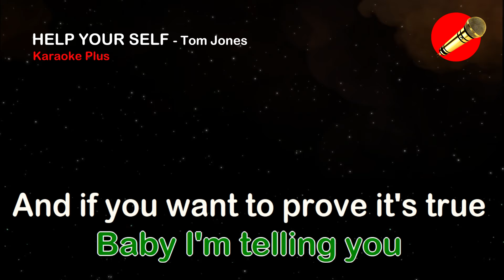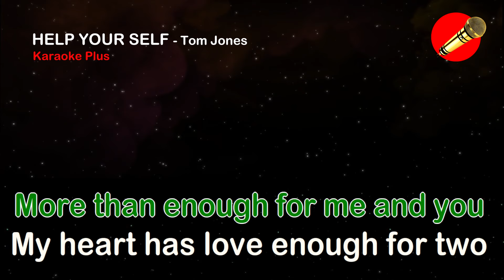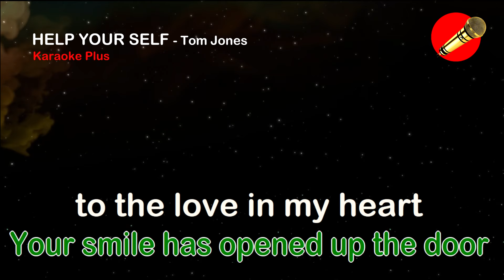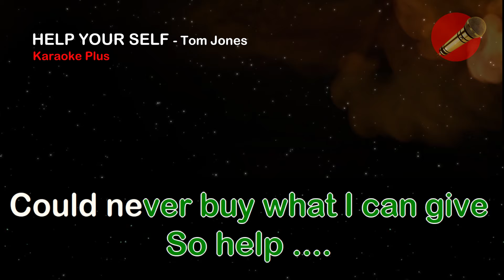Help Yourself - Tom Jones (karaoke version)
Welcome to Your Ultimate Wedding Invitation Website!

Planning a wedding can be both exciting and overwhelming. You want every detail to be perfect, from the venue to the vows. One crucial aspect is your wedding invitations, and we have the perfect solution that combines elegance, convenience, and modern technology: our Wedding Invitation Website!

Why Choose Our Wedding Invitation Website?
1. Cost-Effective
Weddings can be expensive, but your invitations don't have to be. By choosing our wedding invitation website, you can save significantly on printing and postage costs. Spend those savings on other aspects of your big day, like the perfect dress or an unforgettable honeymoon.

2. Eco-Friendly
In today's world, being environmentally conscious is more important than ever. Traditional paper invitations contribute to waste and deforestation. Our digital invitations eliminate paper waste, making your wedding more eco-friendly. Celebrate your love while caring for the planet.

3. Real-Time Updates
Wedding plans can change, sometimes unexpectedly. With our wedding invitation website, you can easily update your guests in real-time. Whether it's a change in the schedule, a new venue, or any last-minute adjustments, your guests will always have the latest information at their fingertips.

4. Easy to Share
Forget about the hassle of collecting addresses and mailing out dozens or even hundreds of invitations. Our wedding invitation website allows you to share your invitation with a simple link. Send it via email, text, or social media—whatever works best for you and your guests.

5. Interactive and Engaging
Make your invitation more than just a piece of paper. Our platform allows you to create an interactive and engaging experience for your guests. Include photo galleries, videos,  and maps.

6. Highly Personalized
Your wedding is a reflection of your unique love story, and your invitations should be too. Choose your colors, fonts, and layout to match your wedding theme perfectly. Add personal touches like your engagement photos or a special message to make your invitations truly one-of-a-kind.

Customize Your Invitation
Easily personalize your chosen template with your names, wedding details, photos, and any other special touches you'd like to add.

Share with Guests
Once your invitation is ready, simply share the link with your guests via email, text, or social media. It's that easy!

Creating your dream wedding invitation has never been easier or more enjoyable. With our wedding invitation website, you'll have a beautiful, personalized, and eco-friendly way to invite your guests to celebrate your special day.

Join the countless couples who have discovered the benefits of our innovative solution. Start your journey with us today and make your wedding invitations as special as your love story.

Embrace the future of wedding invitations and let us help you create an unforgettable experience for you and your guests.